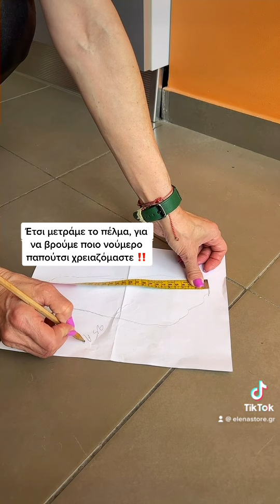Έτσι μετράμε το πέλμα ‼️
☀️ Σε αυτό το βίντεο σου δείχνω με ποιο τρόπο μπορείς να μετρήσεις το πέλμα σου ‼️
☀️ Γράψε μου στα σχόλια τη γνώμη σου⁉️

Επικοινώνησε μαζί μας ⬇️
📲 Στείλε μου μήνυμα!
🏣 25ης Μαρτίου 6, Κατερίνη
▪ Δωρεάν Μεταφορικά, για αγορές άνω των 39€
▪ Άμεσες αποστολές σε όλη την Ελλάδα